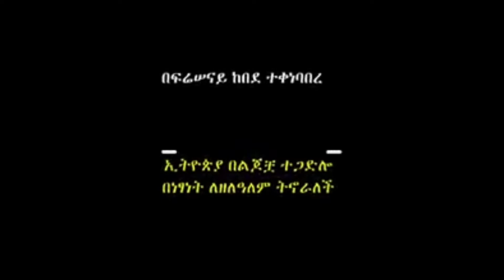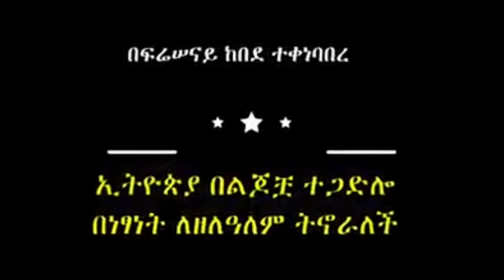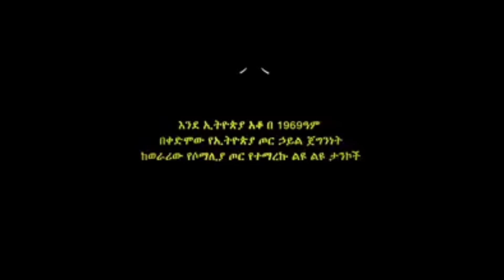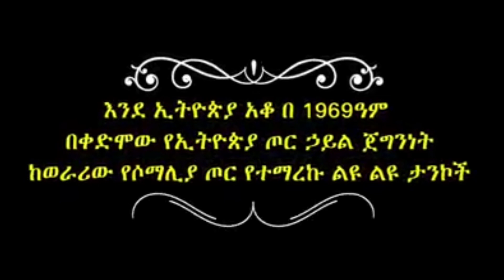የጦር አዛዦች ድርድር በኬንያ ላይ የቀድሞው ጦር አባላት መሰየም ነበረባቸው። NO MORE WEYANE RECYCLING